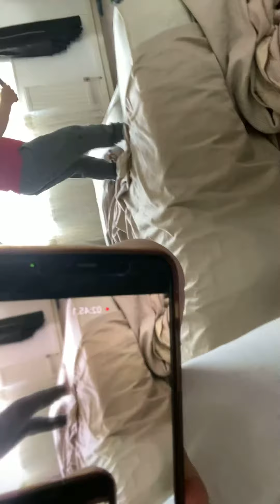Hide and seek! :)